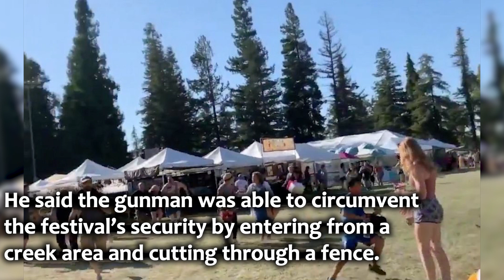At least 3 dead, 15 injured in Gilroy Garlic Festival shooting; gunman also dead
A shooting at the famed Gilroy Garlic Festival on Sunday evening left at least three dead and 15 injured,
sending hundreds of terrified visitors running for their lives.
The popular food festival at the “Garlic Capital of the World” in Santa Clara County was about to close around 5:30 p.m.
when at least one gunman opened fire. Authorities said police officers fatally shot the assailant,